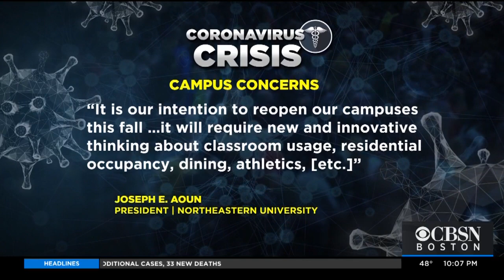Northeastern University Students Wary About Returning To Campus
Some Northeastern University students said they were not sure they would feel safe if campus reopened in the fall. WBZ-TV's Kristina Rex reports.